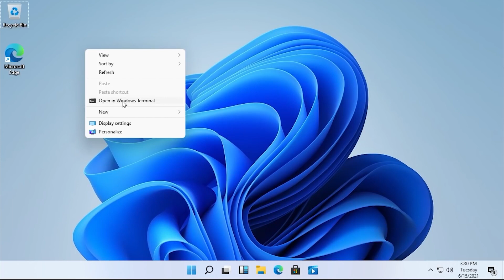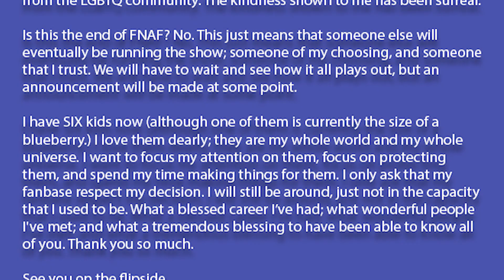Windows зі смаком Apple, LGBTQ+ проти розробника FNAF, і ти двері пропустив - Дайджест ігрових новин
У цьому випуску ти дізнаєшся, чи справді від нового Windows варто очікувати досвід MacOS. Що зробив розробник Five Nights at Freddy's представникам LGBTQ+, і чому більше не розроблятиме гру. А також, що ти пропустив у трейлері S.T.A.L.K.E.R. 2

Джерела новин та зміст:
00:00 Привітання
00:16 Злив Windows 11
00:59 Розробник FNAF іде на пенсію
02:23 Детальніше про трейлер S.T.A.L.K.E.R. 2
03:12 Прощання